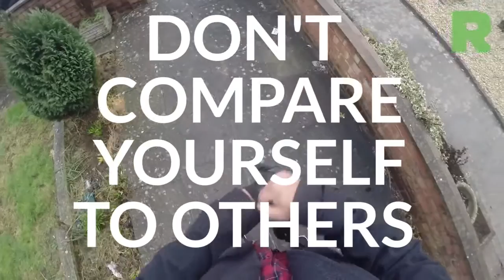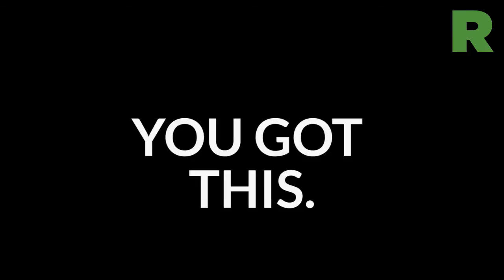HOW TO BEAT EXAM STRESS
It's that time of year again, EXAMS, COURSEWORK and everything that comes with 'em. The all-nighters, red bulls, cheap takeouts and library sleepovers, we know you've been involved with at least one of these.

Whether it's GCSEs, A-Levels or finals, we understand it can all feel a little too stressful.

We know what it's like here at Rife, so we made this ace video to show you some cool ways of settling any scores you have with exam stress.

LET US KNOW IF YOU HAVE ANY AWESOME OTHER WAYS OF DE-STRESSING DOWN BELOW!

Rife Magazine is a Bristol based online platform made by young people for young people, covering aspects from: arts, music, film, social issues and loads more!